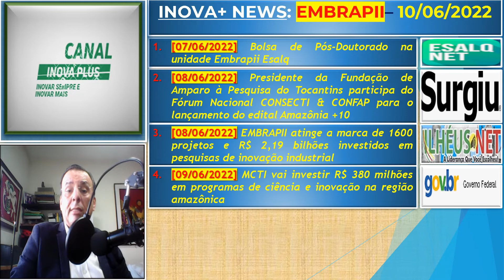INOVA+ NEWS: EMBRAPII– 10/06/2022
Os links para o acesso ao conteúdo integral das notícias divulgadas estão abaixo na descrição do vídeo para que possa acessar aquelas que te interessar...

Bolsa de Pós-Doutorado na unidade Embrapii Esalq | Informativo eletrônico interno (usp.br)

Presidente da Fundação de Amparo à Pesquisa do Tocantins participa do Fórum Nacional CONSECTI & CONFAP para o lançamento do edital Amazônia +10 – Surgiu

EMBRAPII atinge a marca de 1600 projetos e R$ 2,19 bilhões investidos em pesquisas de inovação industrial - Ilhéus Net (ilheus.net)

MCTI vai investir R$ 380 milhões em programas de ciência e inovação na região amazônica — Português (Brasil)

Parceria EMBRAPII - BNDES | Defesa - Parque Tecnológico São José dos Campos (pqtec.org.br)

Submarino brasileiro baseado em IA será utilizado em águas italianas (embrapii.org.br)